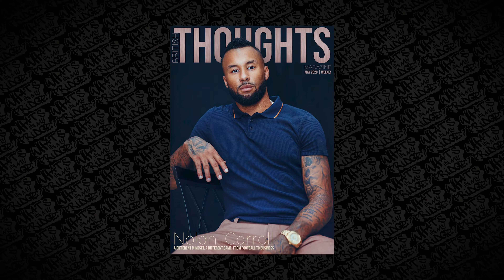PILOT: WHAT'S IN MY FRIDGE with NFL Star, Podcast Host & Entrepreneur Nolan Carroll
We are thrilled to announce Carole Mac's brand new series WHAT'S IN MY FRIDGE, following the world's top athletes, musicians, entertainers, and icons into their fridges on Wine4Food.com.

Our Premiere Episode Guest is Nolan Carroll: NFL Star, Podcast Host & Business Entrepreneur.

Tune in to see what this icon has to teach us about food! You'll learn Nolan's secrets for fueling your body, what to eat for injury recovery, and how protect your brain. You'll also learn his favorite restaurant, cheap eat, hometown donut, wine, and cut of meat!

You'll never guess the most interesting thing in Nolan Carroll's fridge! We'll give you a hint, it's a type of Halloween candy...

Distributor: Golden Ram Imports LLC, (@wine_4_food)
Creator, Producer & Host: Carole Mac (@carole.mac)
Special Thanks to Nolan Carroll, (@carrollcity)